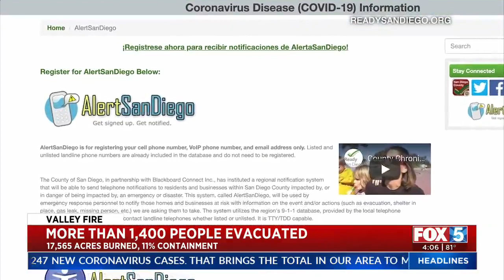More Than 1,400 People Evacuated In Valley Fire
More than 1,400 people have evacuated their homes because of the the Valley Fire, burned into its fifth day Wednesday.